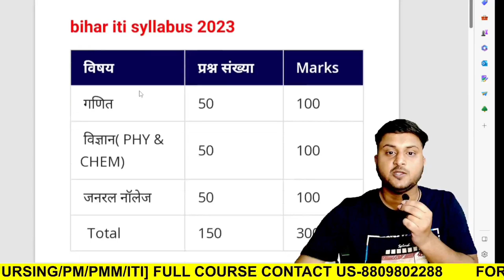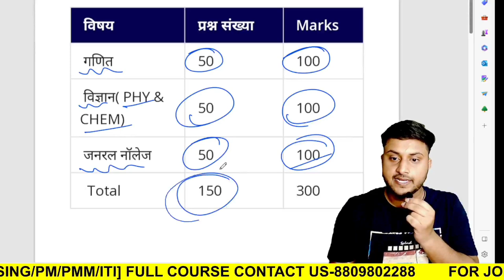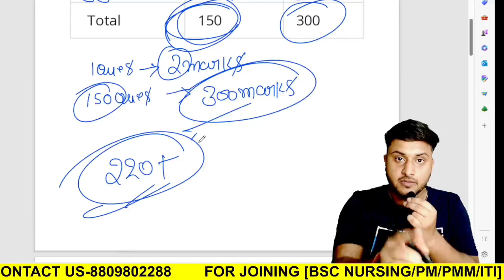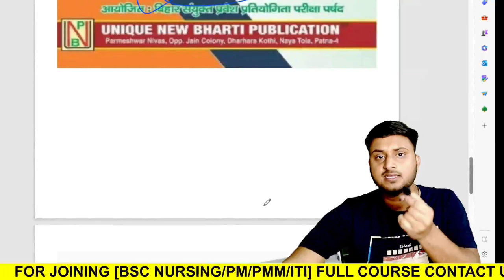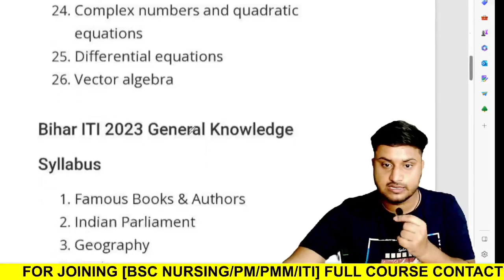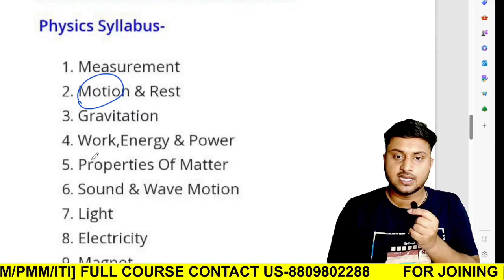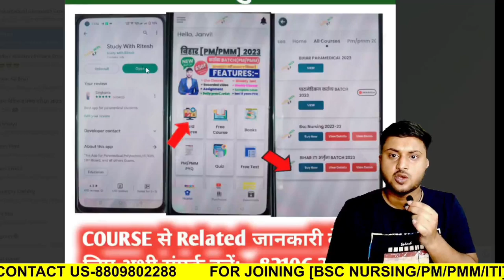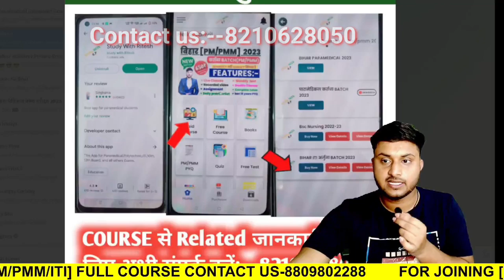Bihar ITI Entrance Exam Syllabus 2023|Bihar ITI Exam Pattern 2023|Bihar ITI Exam Topic Syllabus 2023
Bihar ITI Syllabus 2023 in hindi
बिहार आईटीआई सिलेबस
आईटीआई एंट्रेंस एग्जाम 2023
ITI Syllabus Pdf
ITI Syllabus 2023 PDF Download
ITI Entrance Exam Syllabus in Hindi
ITI Entrance Exam Syllabus Bihar
Bihar ITI Entrance Exam Question Paper PDF

●About This Video-Bihar ITICAT Prospectus 2023 |Bihar ITI Syllabus 2023|bihar iti district wise seat 2023
ITI Form apply
Bihar ITI Form
Polytechnic form date 2023
ITI Online Form 2023 date
Sarkari Result
Paramedical form date 2023 Bihar
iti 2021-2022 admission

आईटीआई बिहार वेबसाइट
आईटीआई के फॉर्म कब भरे जायेंगे 2022 UP
बिहार आईटीआई फॉर्म 2023 Online
बिहार आईटीआई रिजल्ट 2023
BCECE